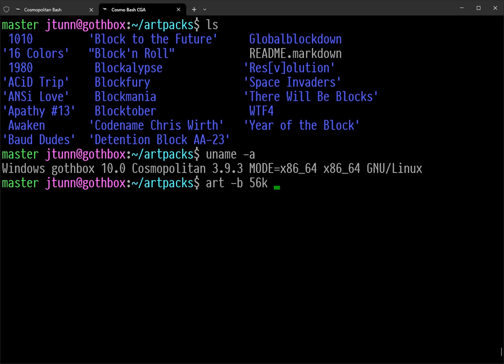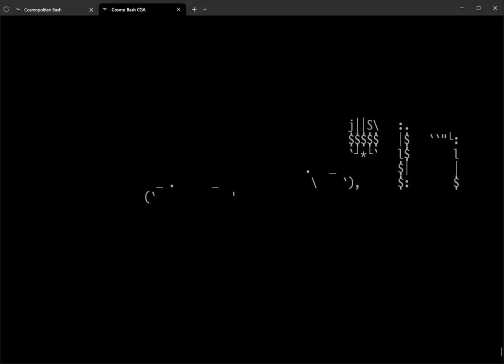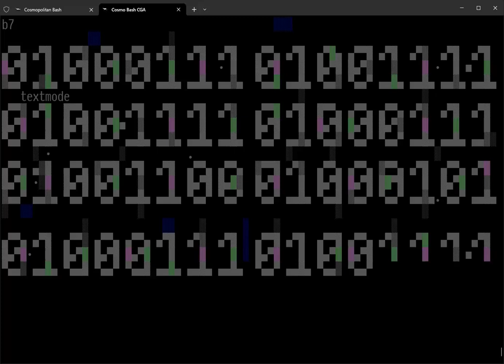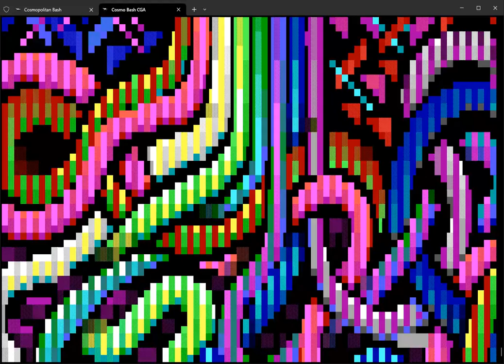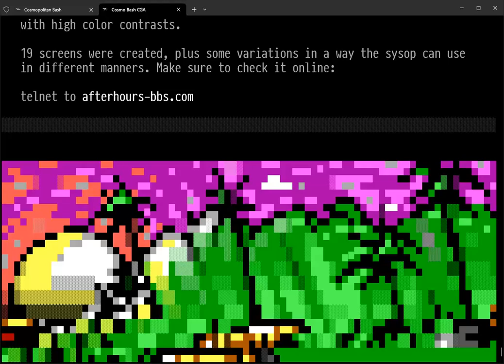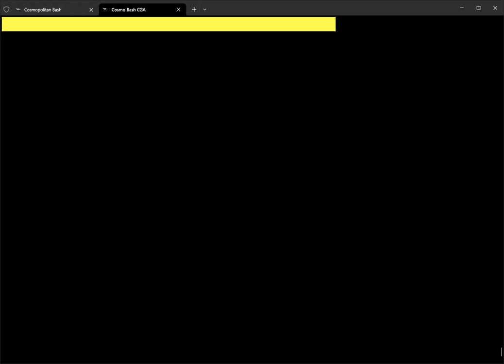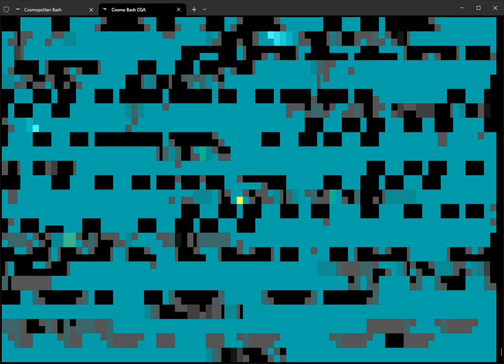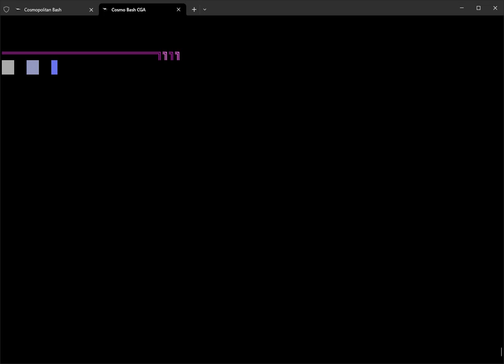blocktronics artpacks/*/*.ANS at 56k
This video displays a large collection of ANSI art files collected by the blocktronics crew. These files were meant to be viewed on IBM DOS PCs with a CGA display using CP437 via a slow modem connected to a BBS. This is an artform that experienced its golden age in the 1980s but many of these art files were created as recently as the 2010s, because that's how long the blocktronics crew kept the spirit of bulletin boards alive.